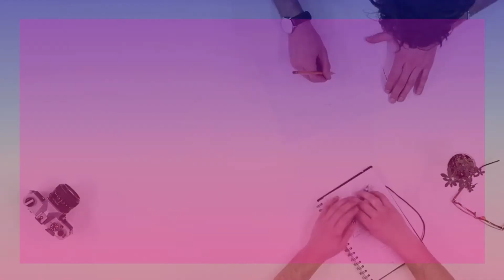We are Hiring | Digital Marketer | Intern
About Labdox -
Labdox is a platform to help learners acquire core engineering and entrepreneurial skills in emerging technologies. Labdox provides a one-stop place for validated and Industry mapped courses from around the globe. Our mission is to help learners acquire skills that matter.